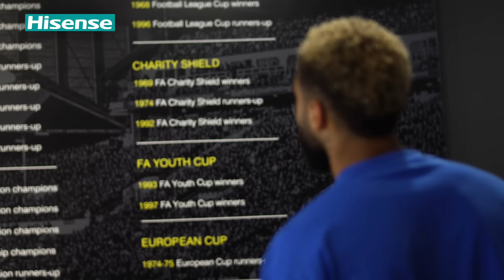Bogle signs and Germany pre-season day 1 | Uncut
Exclusive and behind-the-scenes footage of Jayden Bogle's first day at Leeds United plus day one of our pre-season camp in Germany.

Presented by  @HisenseInternational